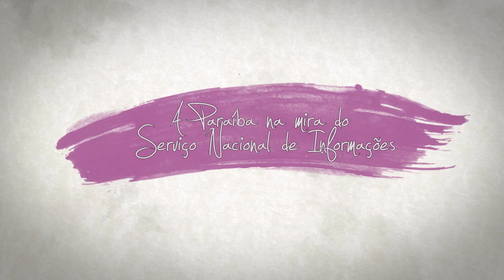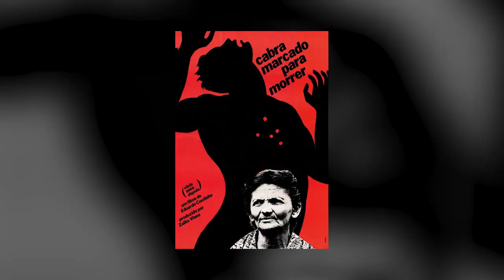Ditadura e transição democrática na Paraíba | Paulo Giovani Antonino Nunes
O historiador Paulo Giovani Antonino Nunes, professor da Universidade Federal da Paraíba, analisa suas pesquisas acerca do Partido dos Trabalhadores e comenta sobre o antipetismo, que pautou a política brasileira nos últimos anos. O investigador também fala sobre seus trabalhos que examinam a atuação do Serviço Nacional de Informações na Paraíba, além de avaliar sua própria participação na Comissão Estadual da Verdade.

Adquira o livro "Utopia e repressão: 1968 no Brasil", organizado por Paulo Giovani Antonino Nunes, Reinaldo Lindolfo Lohn e Pere Petit